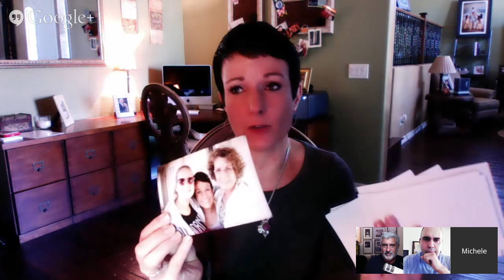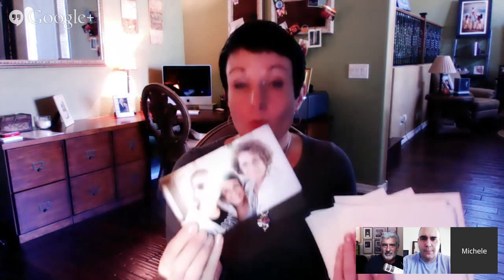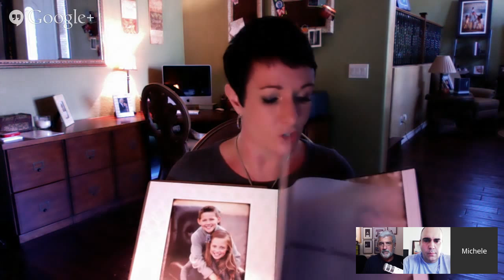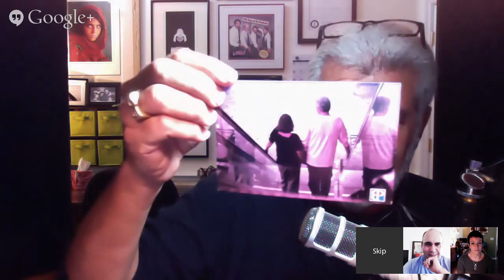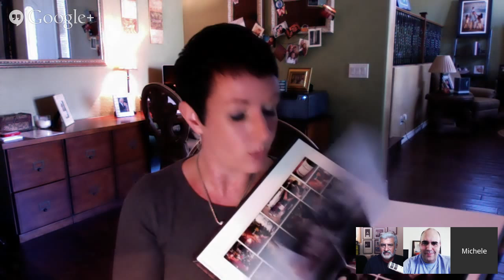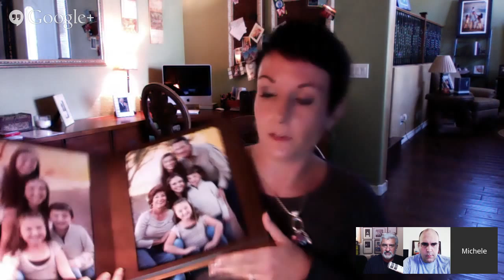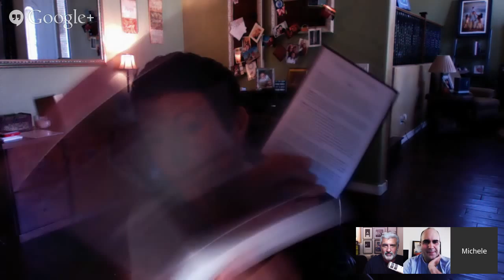Mind Your Own Business: The Balance of Art and Business (with Michele Celentano)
Join Skip Cohen, Richard Harrington, and guest Michele Celentano. They'll explore practical advice for professional and semiprofessional photographers to help with the challenges in running a modern photo business. This Google Hangout is interactive and you can post questions to the experts during the event.